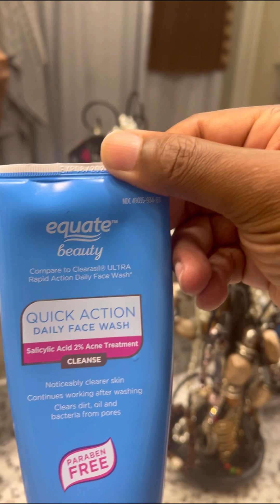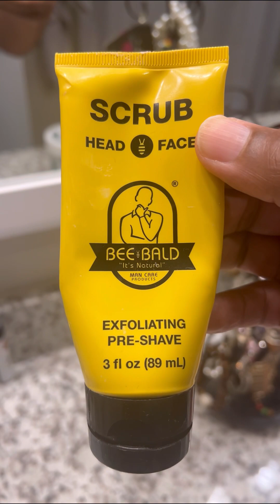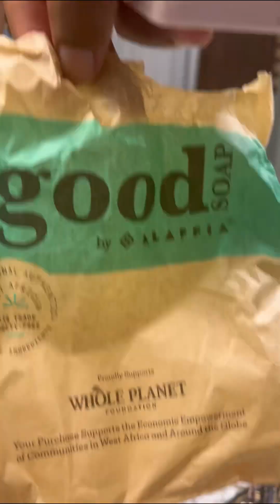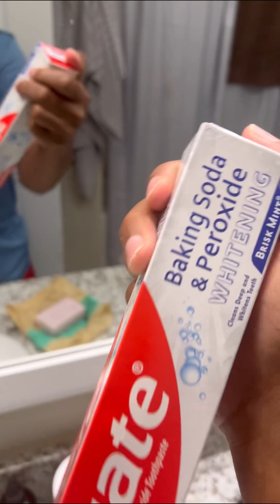My Morning’s Cleansing Routine 🧼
Here are most of the items that I use every morning to get prepared for each day.